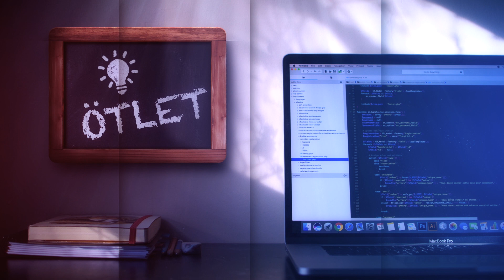5 perc ötlet - Harsányi Levente (2017.06.27.)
Harsányi Levente mesél legújabb ötletéről a 3D kávézóról és arról, hogy egy ismert embernek vajon könnyebb-e egy új vállalkozást elindítani? Mi a vállalkozói kurázsi?